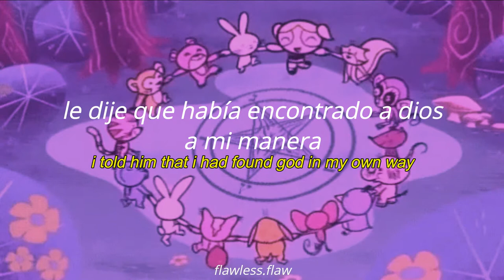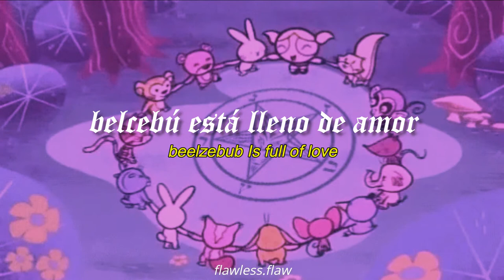la clave para ser feliz: ser gay, tomar drogas y salve satán.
be gay, do drugs, hail satan - super cassette